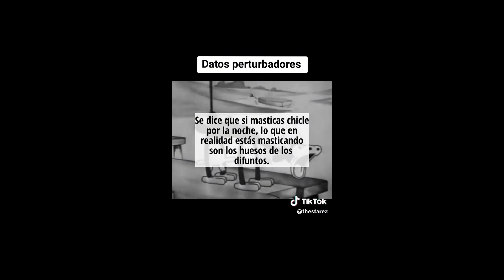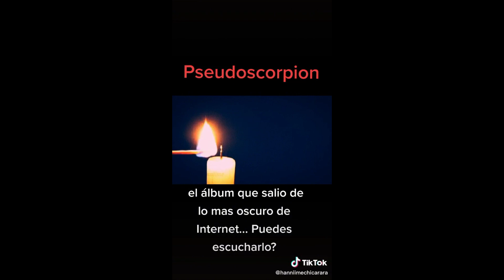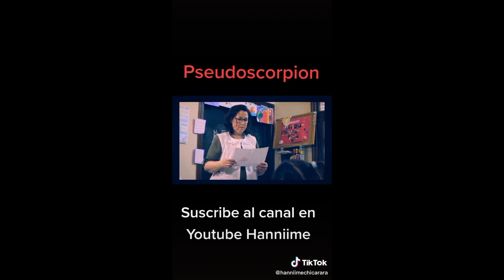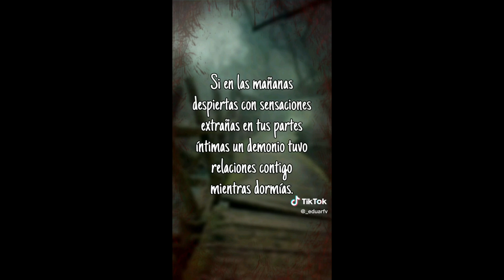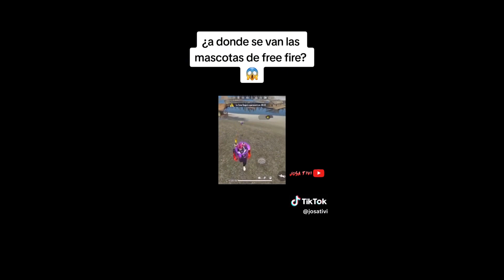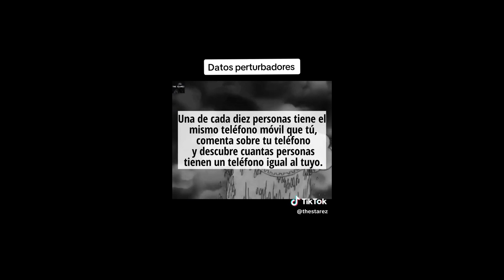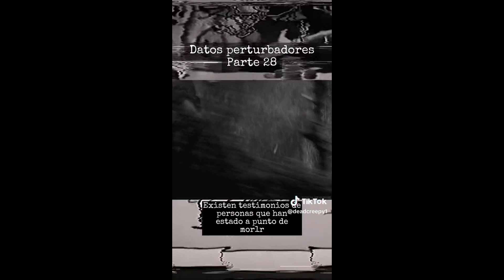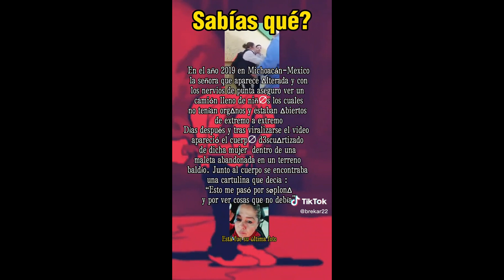Historias perturbadoras y Datos perturbadores de Tiktok #10